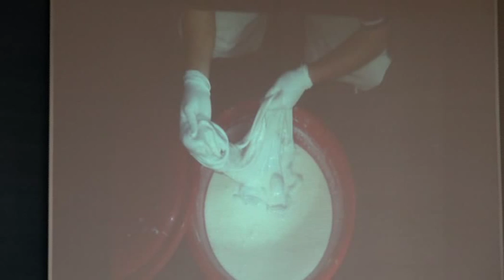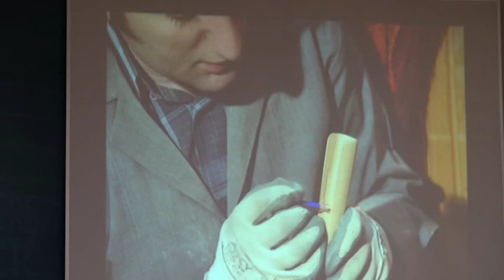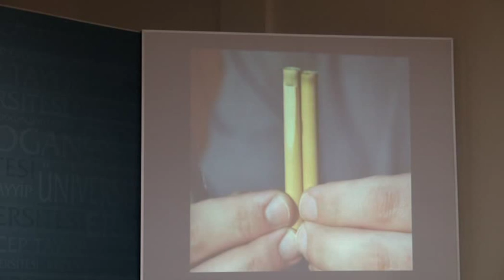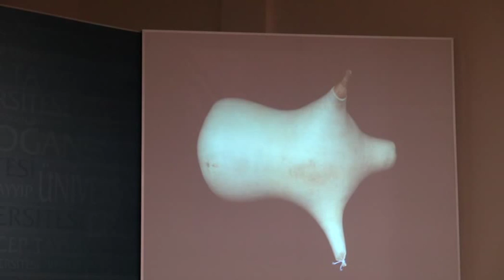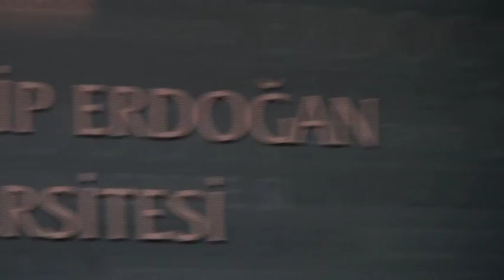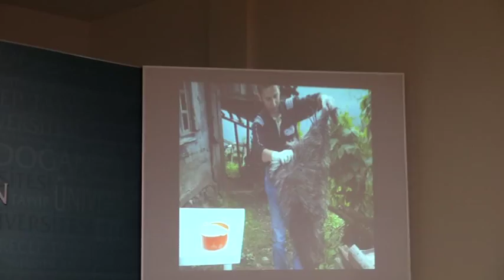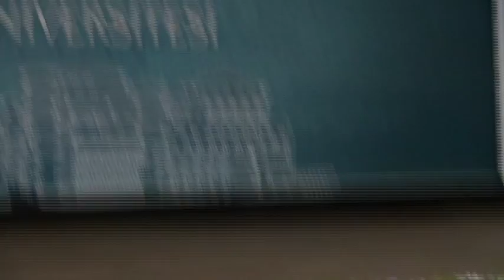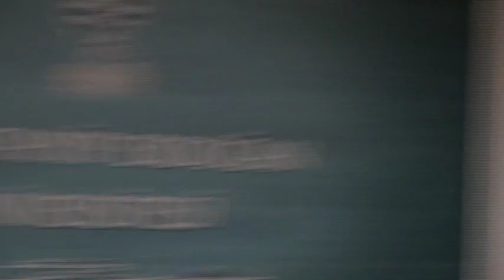Üstad Bülent Bekar ve Çamlıhemşin Horon Ekibi / GELENEĞİN NEFESLERİ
Kaçıranlar ve tekrar izlemek isteyenler için Bülent Bekar'ın sunumu ve ardından Çamlıhemşin Horon Ekibi gösterisi